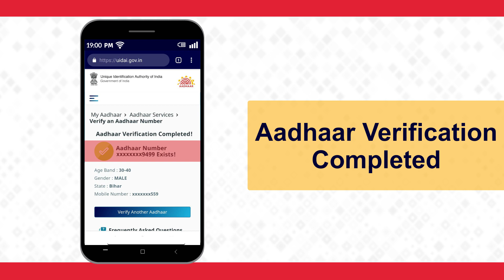आधार नंबर कैसे वेरीफाई करें?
हर 12 अंकों का नंबर आधार नहीं होता। आधार की वेबसाइट से दिया गया आधार नंबर वेरीफाई करें केवल तीन आसान स्टेप्स में। 'वेरीफाई आधार' सर्विस का लिंक